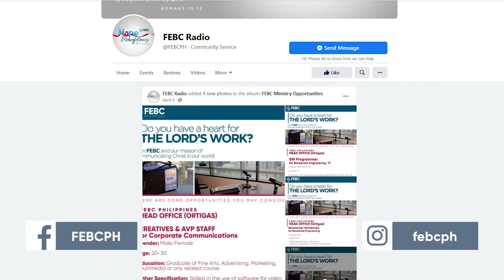THE PRESIDENT'S REPORT I JULY 20, 2021